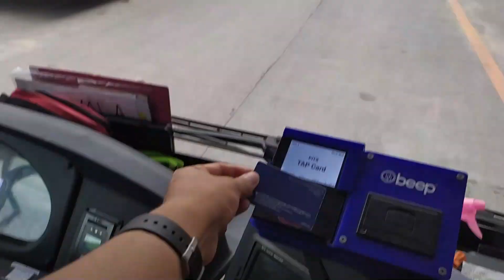EDSA Carousel Ortigas to PITX | Loading/Unloading Kahit Saan PWEDE after Guadalupe?!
After Guadalupe Bus Stop, the Loading/Unloading is now back on the right side:  the bus stops at Buendia, Ayala, Magallanes, Malibay, EDSA Taft, Roxas Blvd, MOA and several stops at Macapagal Avenue.  FARE:  P32.75

Total Channel Views as of 12/13/2020:  25,503,746 views

BRT Line 2 - Bus Rapid Transit (EDSA)
00:00 Ortigas
02:33 Guadalupe
03:54 MRT Buendia
05:00 MRT Ayala
05:55 Magallañes
06:37 Evangelista
07:54 MRT Taft Avenue
09:19 Roxas Blvd-Toyota
10:22 SM Mall of Asia
11:02 Macapagal Blvd.
12:58 Coastal Mall
13:33 PITX

FARES:
Southbound:
Monumento to Bagong Barrio - P13.00
Monumento to LRT Balintawak - P13.00
Monumento to Kaingin Balintawak - P13.00
Monumento to LRT Muñoz - P13.00
Monumento to SM North/MRT North Ave. - P13.00
Monumento to MRT Quezon Ave. - P17.50
Monumento to Nepa Q-Mart - P21.75
Monumento to Main Ave. - P24.00
Monumento to MRT Santolan - P26.25
Monumento to MRT Ortigas - P32.75
Monumento to MRT Guadalupe - P37.25
Monumento to Ayala Ave. - P43.75
Monumento to Taft Ave. - P50.50
Monumento to SM Mall of Asia - P54.75
Monumento to PITX - P61.50